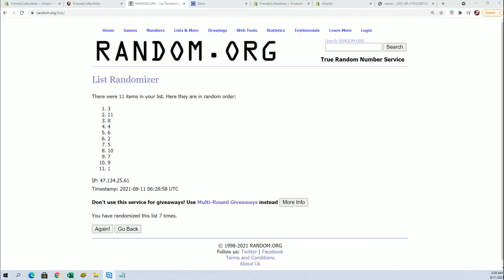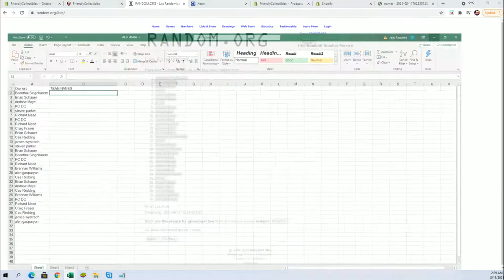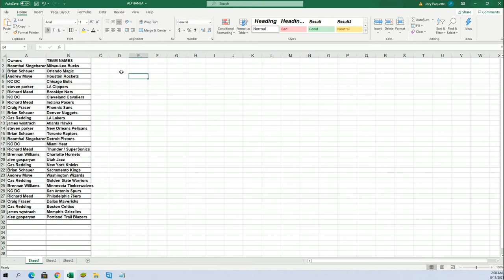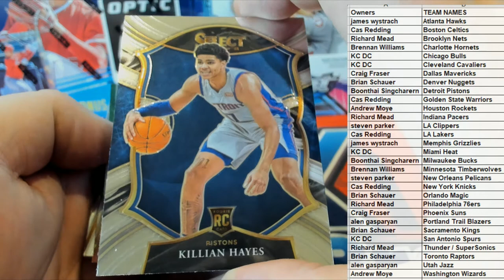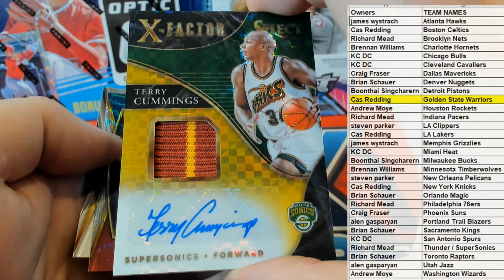2021 Panini Select Basketball Hobby ID 21SELECTBSK150